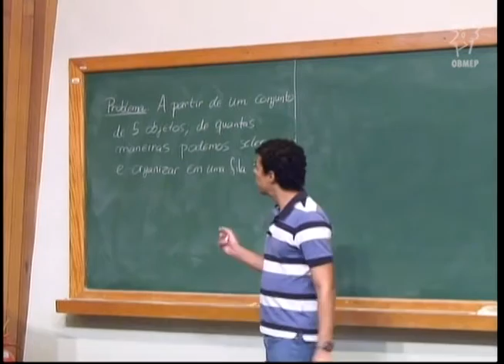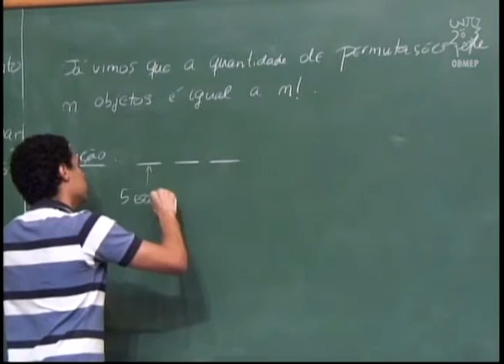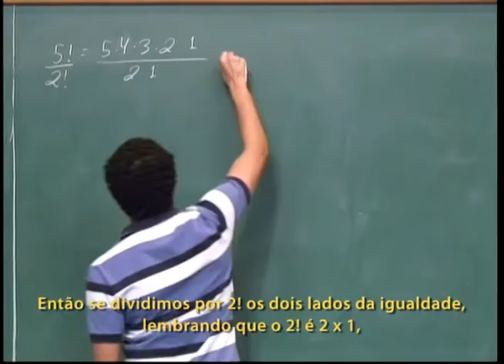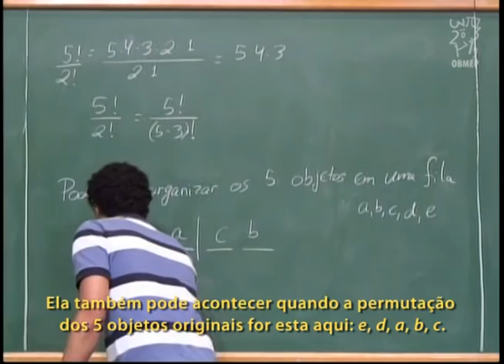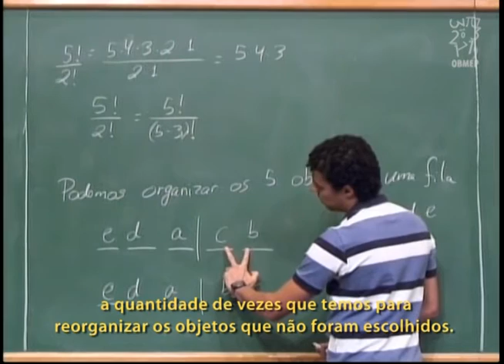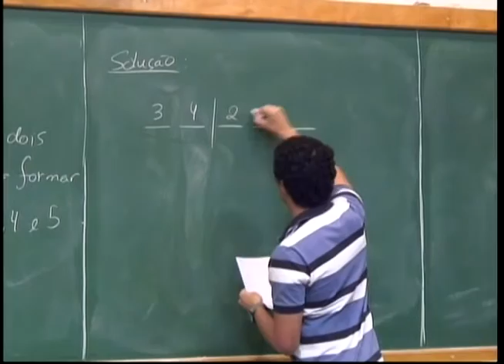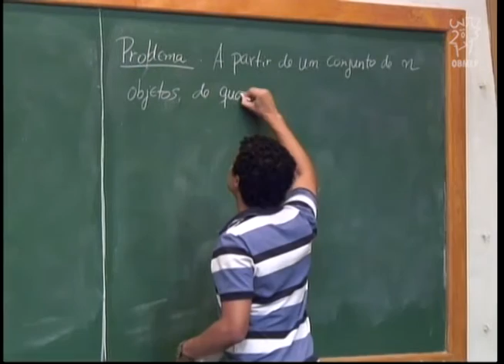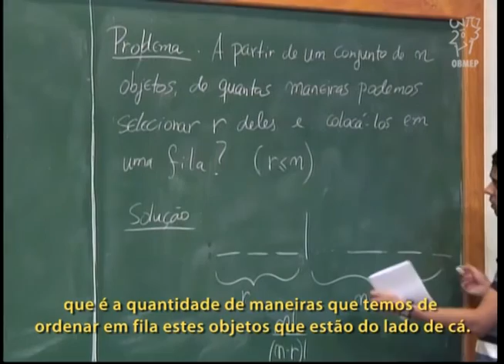Contagem - Aula 6 - Resolução de Exercícios: Combinação - Legendada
Contagem - Aula 6 - Resolução de exercícios: combinação.

Descrição:
Nesta aula são resolvidos os exercícios enunciados na aula anterior e são resolvidos exercícios cuja solução envolve os conceitos de permutação e combinação.